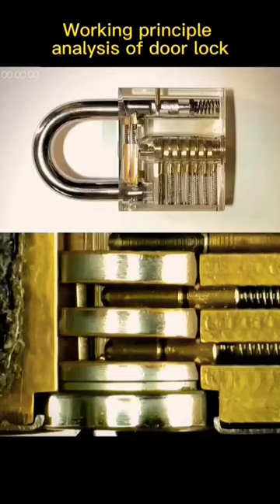Analysis of door lock